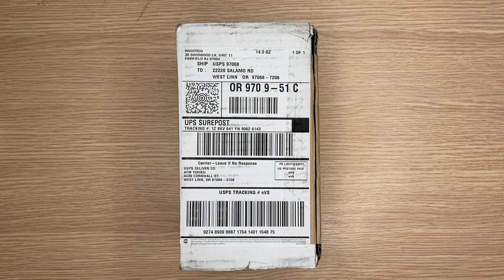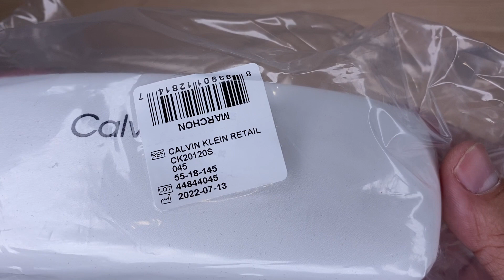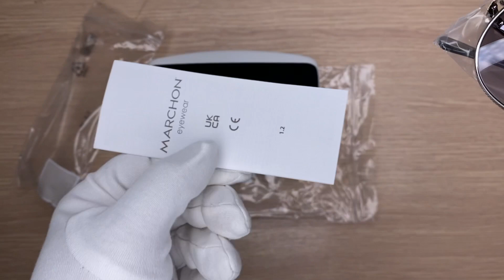Xship.vn: Calvin Klein Fashion Unisex Sunglasses CK20120S-045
Calvin Klein Fashion Unisex Sunglasses CK20120S-045 thuộc bộ sưu tập Fashion có mã hiệu CK20120S, mã màu 045, độ rộng kính 55 mm, độ rộng cầu kính 18 mm và chiều dài càng kính 145 mm. CK20120S-045 có chất liệu khung là Metal, màu khung Silver, kính thuộc loại Non-Polarized.